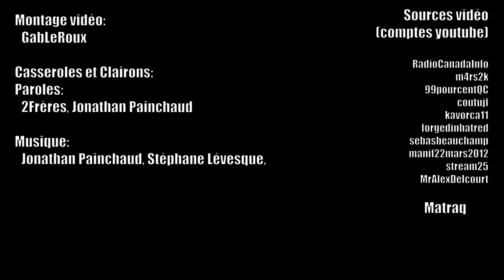Casseroles et Clairons - 2Frères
Vidéoclip officiel de Casseroles et Clairons - 2Frères, en collaboration avec Jonathan Painchaud, Stéphane Dussault et Stéphane Lévesques.

Partagez cette vidéo au nom de la grève étudiante québécoise. Ce mouvement pacifique de gens unis pour le changement qui marque l'histoire par sa grandeur et sa beauté. Gardez la tête haute, car les Québécois changent le monde.